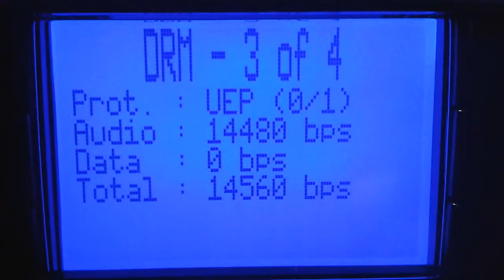Detailed DRM reception of Radio Vatican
Such good sound for such low bitrate!! Other DRM stations, take note!
Received on 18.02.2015 at 1539Z in Laguja, Estonia